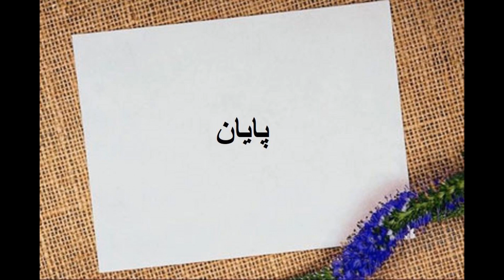آغاز کار داکتر صبا والی هرات و ختم وظیفه آقای نورستانی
( مراسم معارفع وتودیع  ) سخنرانی آقای کریمی معاوم پالیسی ارگان های محلی در مورد معرفی داکتر داوود شاه صبا  به عنوان والی جدید هرات پس از ختم وظیفه اقای نورستانی  مجری نرنامه اقای اروین